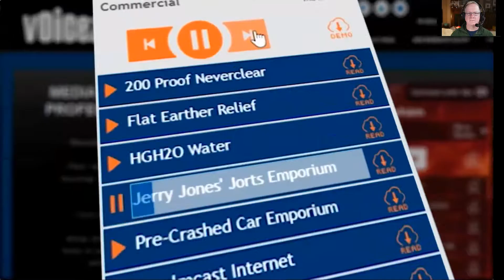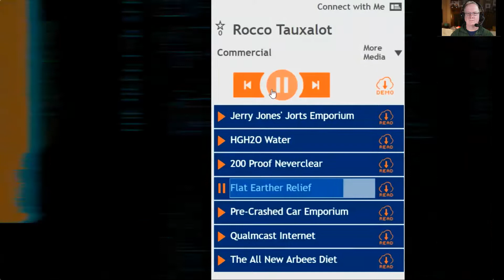OpenMicVO Episode 3 - 26NOV2017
This week's topic is Training, Coaching and Demo Production.